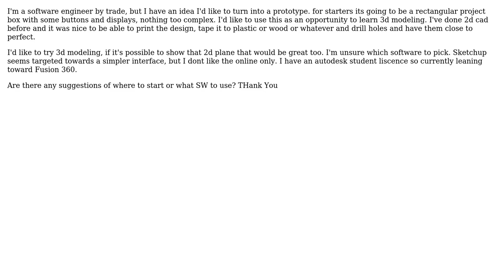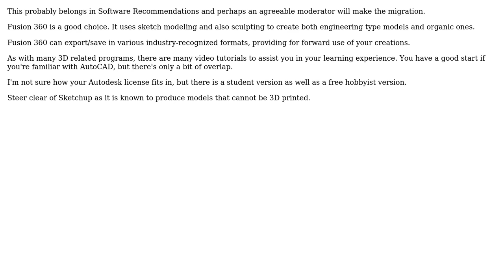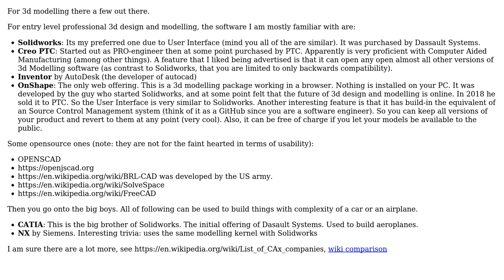Engineering: Which software to get started with 3d Modeling (2 Solutions!!)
Engineering: Which software to get started with 3d Modeling

With thanks & praise to God, and with thanks to the many people who have made this project possible! | Content (except music & images) licensed under CC BY-SA | Music | Images & others | With thanks to user NMech user mr odus user fred_dot_u and the Stack Exchange Network Trademarks are property of their respective owners. You are responsible for your own actions.